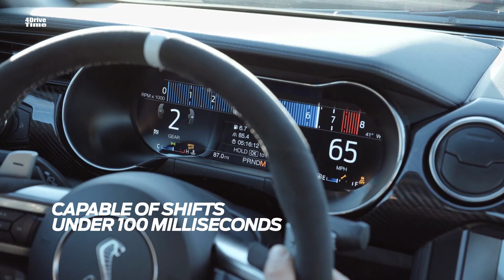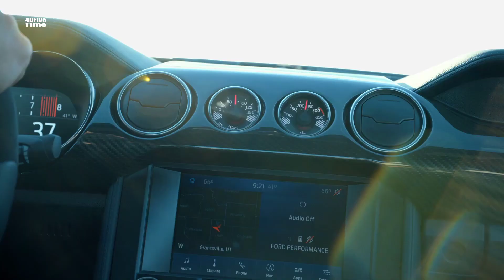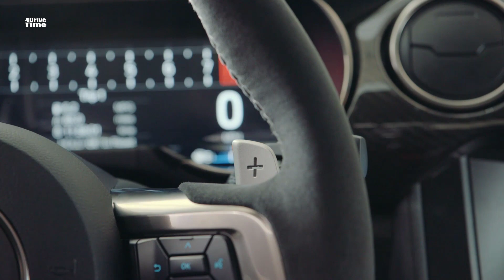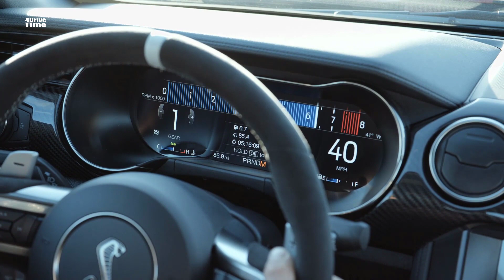2020 Ford Mustang Shelby GT500 +700HP - Most Powerful Mustang Ever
The 2020 Ford Mustang Shelby GT500 has been revealed, and while we still don't know the exact power numbers, Ford promises it'll make over 700 horsepower thanks to a supercharged 5.2-liter V8 based on the GT350's engine. The aluminum block and heads are stronger, and the structural oil pan features active baffles to help prevent oil starvation,

A big change from the GT350's Voodoo is the changeover from a flat-plane crank to a more traditional cross-plane crank in the GT500. With a honking 2.65-liter supercharger blowing through an air-to-liquid intercooler, the GT500 doesn't need to spin as fast as the Voodoo. The GT500's redline will be a little under 7,500 rpm, but we don't think people will mind.

Between the wheels and the engine is a seven-speed dual-clutch automatic transmission that's unique to the GT500 and is the only transmission option. Ford says it made this the sole transmission for its fast shift times of less than 100 milliseconds, smooth shifts, and the fact that it runs cooler than a conventional automatic. Power goes through a unique carbon fiber driveshaft to beefier halfshafts.

Matching the power of the GT500 are a number of chassis and aerodynamic upgrades. The suspension geometry is revised and has lighter springs and standard magnetorheological shocks. Two-piece 16.5-inch rotors sit up front and are gripped by six-piston calipers, while the rears make do with four-piston calipers. The front end of the car is made more aggressive with wider fenders and a grille that allows 50 percent more airflow. The fiberglass hood has a huge vent for extra cooling and reducing lift. In the back, there's a subtle lip spoiler.

But if that's not enough, an optional Handling Package adds camber adjustment plates and a Gurney flap for the spoiler. Then there's the Carbon Fiber Track Pack that features 20-inch carbon fiber wheels, a more aggressive front splitter, and canards and a wing patterned after the GT4 Mustang race cars. On top of that, the package removes the rear seat and replaces the standard Michelin Pilot Sport 4S tires for even sticker Pilot Sport Cup 2 tires. With this package, a Ford representative revealed the GT500 produces more downforce than the Ford GT supercar.

Ford of course addressed looks, too. Besides letting in more air, the front fascia is easily the most aggressive, over-the-top design in recent Mustang history. In the middle of it is the biggest Cobra badge Ford has ever created. The deep front spoiler is matched by side skirt extensions and a large rear diffuser. Capping off the design are four exhaust tips measuring a whopping five inches apiece, despite the fact the main exhaust pipes measure just 2.75 inches. For additional visual flair, Ford offers painted racing stripes and side stripe stickers. Inside, Recaro racing seats or power sport seats are available, along with carbon fiber trim pieces and Miko suede door panels.

The 2020 GT500 goes on sale this fall. Pricing hasn't been announced yet, but expect that to be announced closer to release, along with final horsepower numbers.